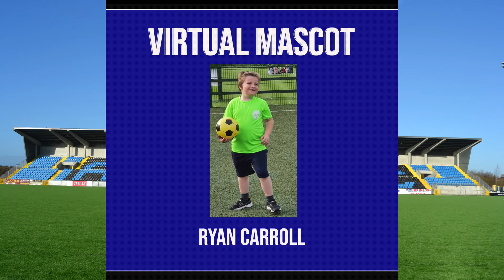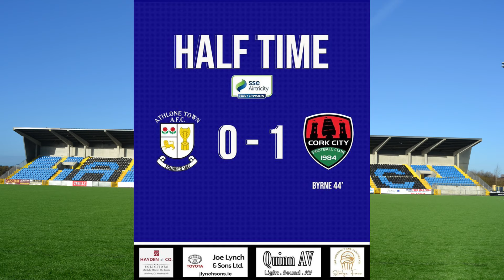Athlone Town 0 - 2 Cork City, Athlone Town Stadium 18th June 2021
The highlights from the SSE Airtricity League First Division game on the 18th June 2021 in the Athlone Town Stadium. The final score was Athlone Town 0 - 2 Cork City.